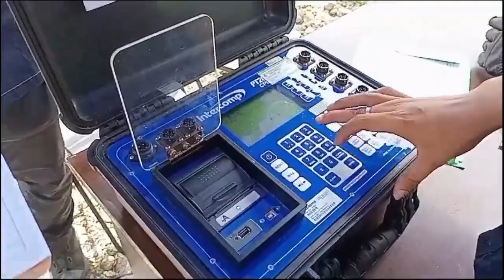PETUGAS RAZIA TRUK GUNAKAN TIMBANGAN PORTABLE